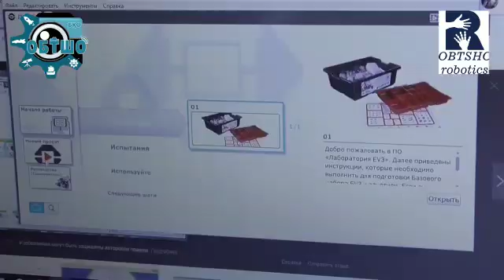Робототехника 28 01 19